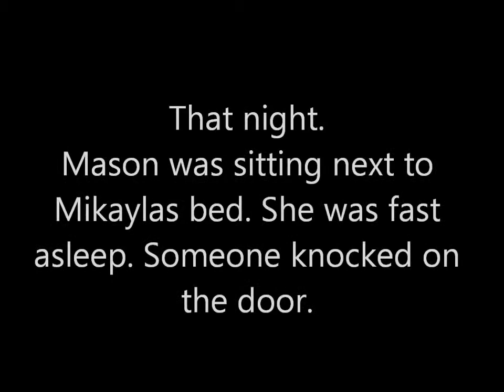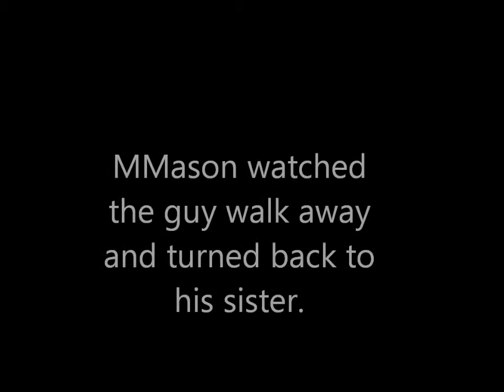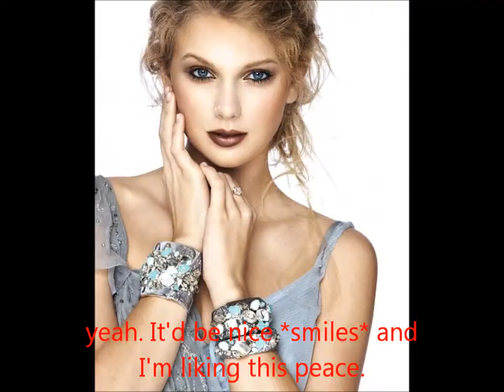Trapped Season 2 Episode 5